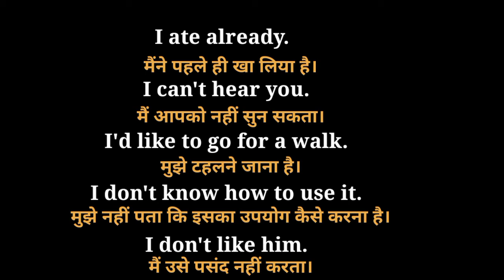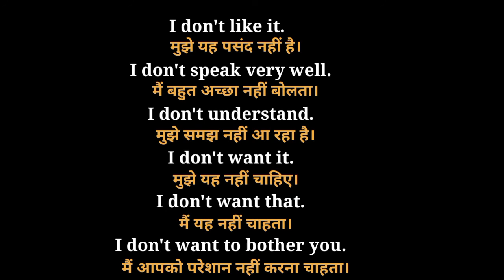Daily use English sentences | Spoken English | English speaking practice | English speaking course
these are the daily use English practice sentences you can use them in your daily life please make a notebook and repeat them over and over